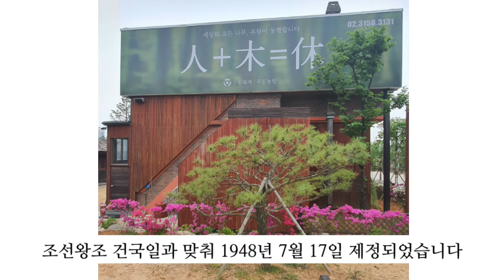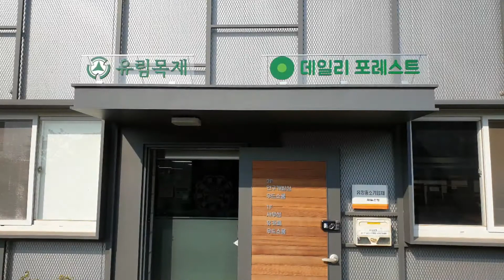7월 17일 제헌절에 대해 알아봅시다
유림목재 데일리포레스트 김포본사 YoolimTimber Co.

* 홈페이지 : yoolim.net/

* 영상관련문의나 목재관련상담은 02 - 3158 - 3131 로 연락주세요